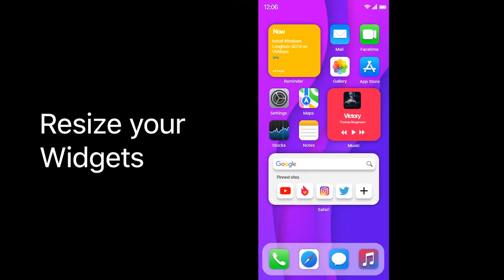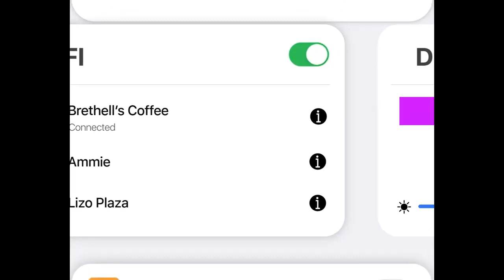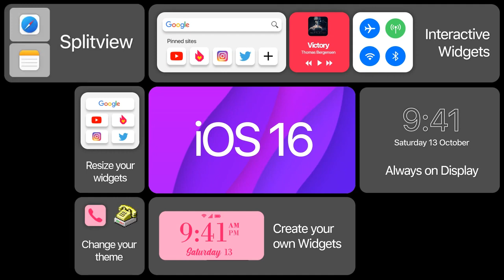iOS 16 Concept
This is iOS 16.
Concept by AR 4789.

This video is showing the concept for the next generation of iOS.
This is is not a real software/OS.

Maybe useful for you.